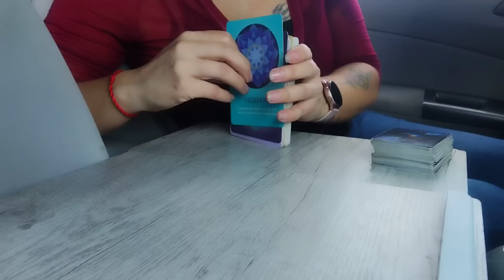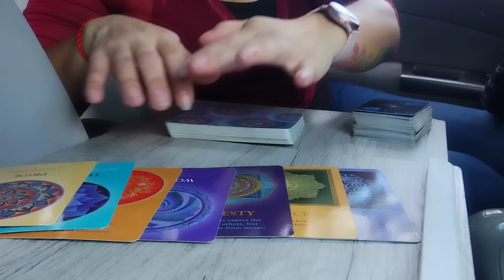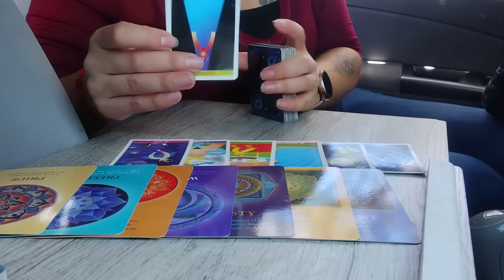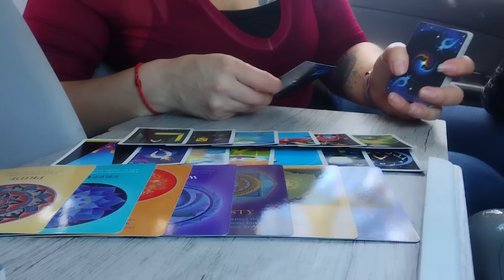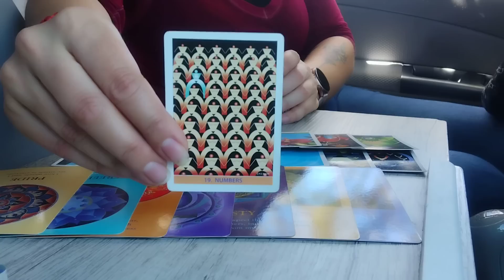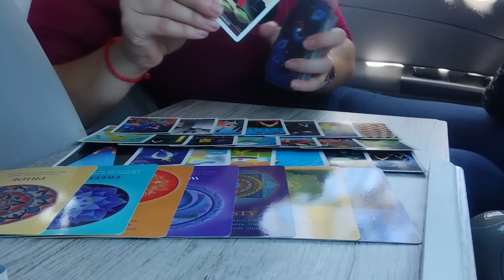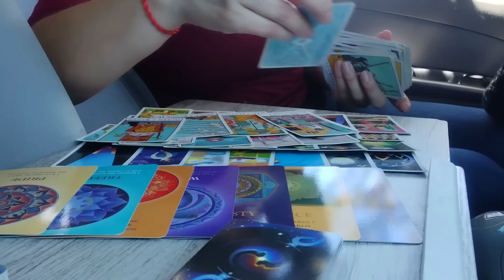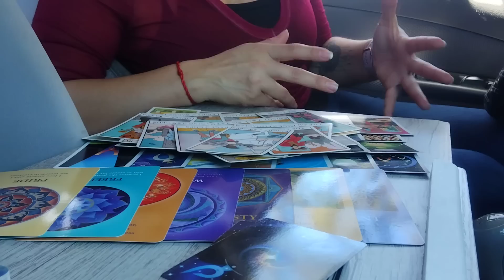Te Juzgo mal y hablo muy mal de ti😲Junto a unos cuantos gatos y ahora todos son el ridiculo🙄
Lectura Colectiva
Tarot Interactivo

Español: Spiritualtarotbygaby
English: Spiritualtarotbygabyeng

Facebook personal y Blog: Gaby Guevara